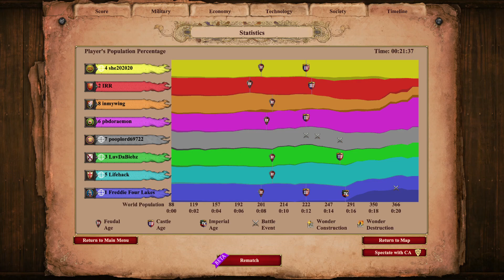They Condo: I TC Drop on Fortress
Intro:
this is the most overpowered team game strategy (in my opinion) the Goth Condottiero rush aka the Goth Condo rush. This Aoe2 build order hit fast and hits hard just dont let the game go post imp. Fast imp with Goth to get free Italian Condottieros in the barracks.

Of course none of that matters if you just TC Drop on fortress ;)

Background Info:
This aoe2 build order is based of the Italian Condottiero which is an anti gunpowder unite but Condottieros pack quite a punch against all unites especially in large numbers. this fast imp build is unique as you go for a unique unit out of the barracks. The Condottiero is one of the only unites that doesnt have an elite version. Goths have a lot of great bonuses for this strategy such as: +3 Attack against buildings, 35% Cheaper infantry, barracks work 20% faster, and even 10 Extra population space.

Sisilians are probably my favorite closed map town center dropping civ and can really pack a punch with the 100% faster constructing speed as well as the 100 additional stone

Socials:
Poop lord on twitch:

Strategy:
Go fast imperial with Goths and make Condottiero. Get slung by Italian ally in feudal.  the Italian just keeps adding Eco and is in a way the Goths Eco.

The Aoe2 Goth Condottiero build order:
*6 Food
*4 Wood
*Rest Food

*Feudal Age: ( 24 Pop up )
*Move 4 from Food to Gold
*Get double bit axe
*Market Blacksmith
*2 new villagers on Gold

**Get Food, Stone, Gold and Wood from Italian ally**

*Castle Age: (26 pop up)
Option 1: Get Castle (trebs) Sung
Option 2: Siege workshop (onager needed) and monastery or university
*2-3 villagers on Gold

*imperial Age: (28-29 pop up)
*Get infantry upgrades from blacksmith and barracks
*Add 3 barracks
*Add plenty of houses
*Get a Trebs to break threw walls or chop trees
*Get conscription not perfusion

**If you cant get threw get onager and chop threw that way**

Strategy:

The Spaghetti Drop Strategy is a dark age TC drop with Sicilians on arena. for those of you who are not familiar with that's amore.

Building order Sicilians TC Drop:
10 on food
Whole bunch on wood
Go forward with 8
Smash wall with 8 drop TC if you get stopped on the outside to get in
Drop TC on inside

The Khmer Chop Strategy on Arena can also done alone. 27 pop in dark age straight to castle with enough stone to drop a castle. You create ballista elephants to chop the trees and get into your opponents base.